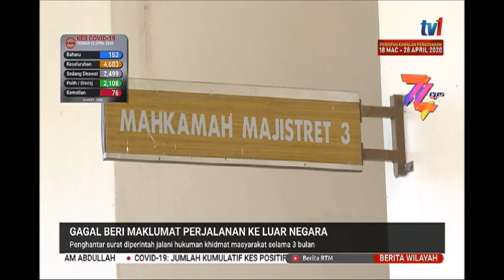12 APR 2020 BERITA WILAYAH- GAGAL BERI MAKLUMAT SEBENAR PKP PENGHANTAR SURAT DIDENDA